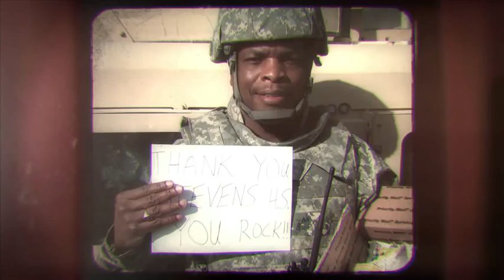Silver & Black Give Back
"My dream is to transform from the inside out." Click the link to find out the reasonwhy we give back and join us on May 6.